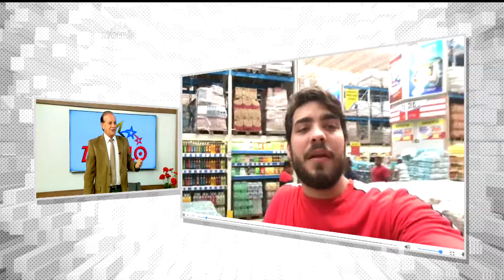ILSON MATEUS INAUGURAÇÃO ATACAREJO PEDREIRAS MARANHÃO